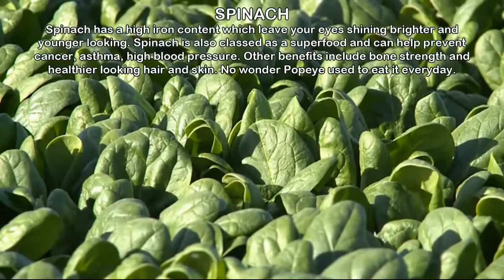Foods That Can Change Your Eye Color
Foods That Can Change Your Eye Color - What an interesting video. Can you change your eye color with just the foods we eat and the liquid we drink. Check out the video to find out.

Please like our youtube channel, and check us out at herbs2live.com